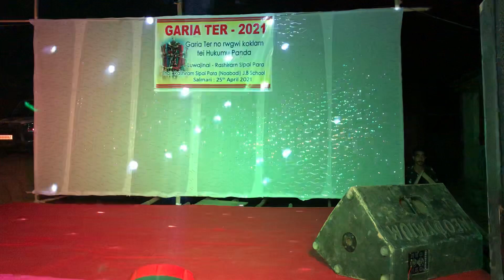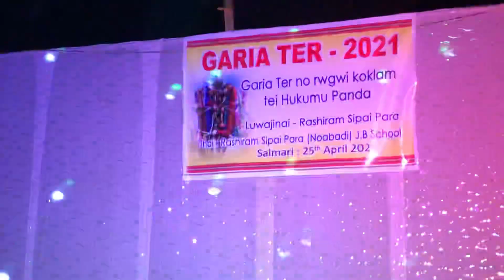Garia ter- 2021 /rashiram Sipai para /dancer by sikwla khabaksa bodol